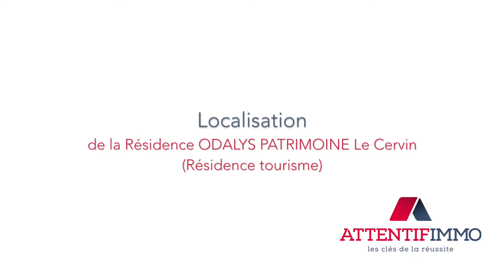Résidence Odalys Patrimoine Le Cervin Résidence tourisme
Présentation de la résidence services Odalys Patrimoine Le Cervin (Résidence tourisme).